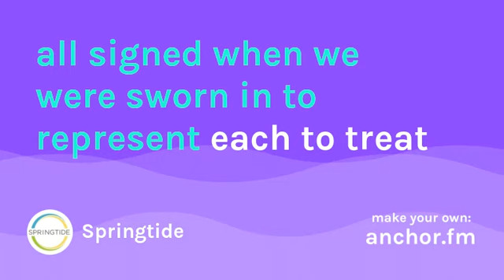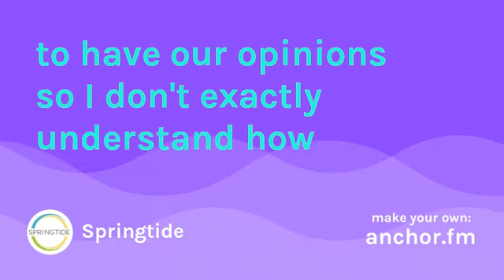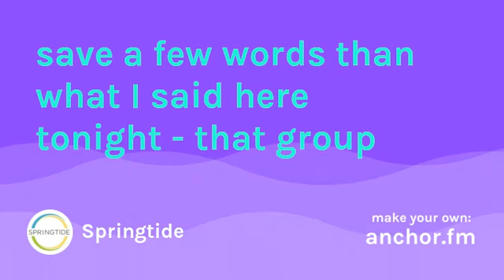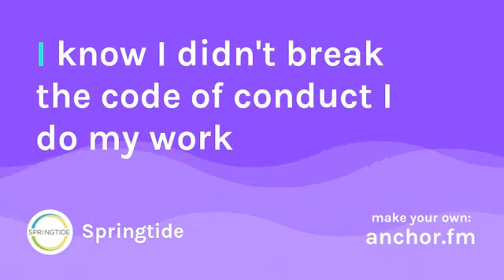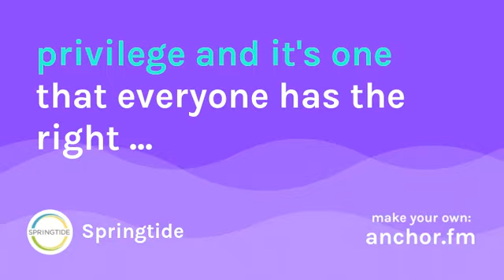Rocky CBRM Council Meeting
Last week’s meeting of the Cape Breton Regional Municipality council was nothing routine or ordinary, especially for Mayor Cecil Clarke and Councillor Amanda McDougall.

Hear the full story on this week’s Off Script podcast.

Members of council knew what was coming at the end of the meeting, but anyone who was watching would have been caught by surprise by what happened for the final half-hour of the meeting.